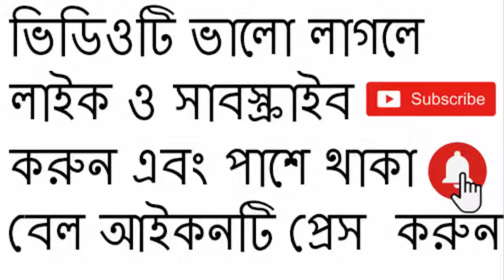বিষ্ণুর প্রাণ সংহার করতে বাধ্য হয়েছিলেন মহাদেব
‘ভাগবত পুরাণ’থেকে জানা যায়, বিষ্ণু যখন দুর্দান্ত দানব হিরণ্যকশিপুকে সংহার করে তার একান্ত ভক্ত প্রাহ্লাদকে রক্ষা করতে তৎপর হন, তখন তাঁকে অতি ভয়ঙ্কর নৃসিংহের রূপ ধারণ করতে হয়েছিল। হিরণ্যকশিপু শিবের বরেই অবধ্য হয়ে উঠেছিলেন। তিনি শিবের কাছ থেকে এই বর লাভ করেছিলেন যে, তাঁকে কোনও মানব, দেবতা অথবা পশু হত্যা করতে পারবে না। দিবসে বা রাত্রিকালে তাঁকে হত্যা করা যাবে না। জল, স্থল বা অন্তরীক্ষে তিনি অবধ্য থাকবেন। এবং সর্বোপরি কোনও অস্ত্রে তাঁকে সংহার করা যাবে না।